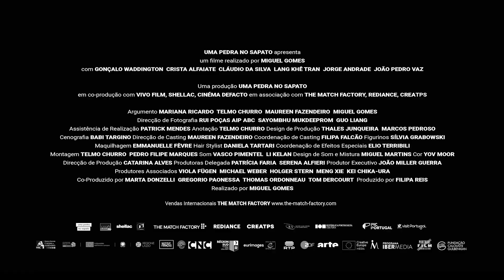Grand Tour I Trailer originale HD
Il ritorno dietro la macchina da presa di Miguel Gomes, talentuoso regista portoghese, da molti considerato tra i nomi più rilevanti del cinema europeo contemporaneo.

Regia di Miguel Gomes. Un film con Jani Zhao, Gonçalo Waddington, João Pedro Vaz, Teresa Madruga, Lang Khê Tran. Cast completo Genere Drammatico, - Portogallo, Italia, Francia, Germania, Giappone, Cina, 2024, Uscita cinema giovedì 23 maggio 2024 distribuito da Lucky Red.
439/30